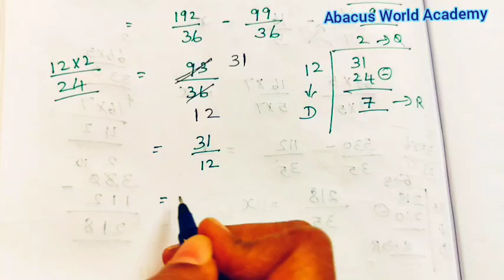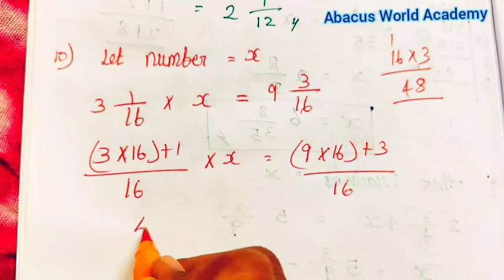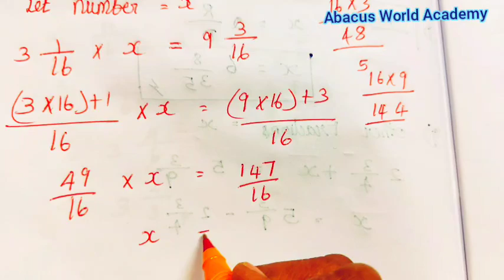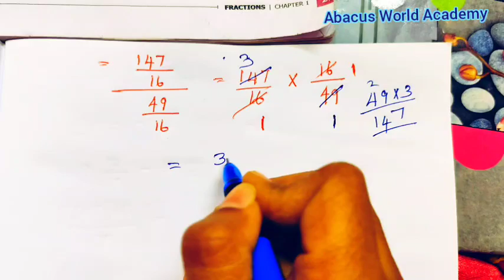6th standard maths Term 3 chapter 1 Fraction Exercise 1.2 pg no 21 sum 8,9,10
6th Maths Term 3 chapter 1 Fraction Exercise 1.2 pg no 21 challenge  problem,6th standard maths term 3 Fraction ,
samacheer kalvi 6th maths book solution term 3 chapter 1 Fraction ,6th standard maths Term 3 Chapter 1 Fraction Exercise 1.2 sum 6,7 pgno 21 challenge  problem